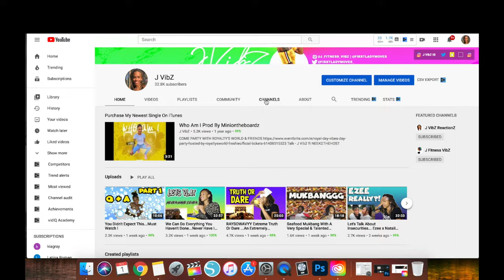Fems VS Studs Vlogmas Day 21